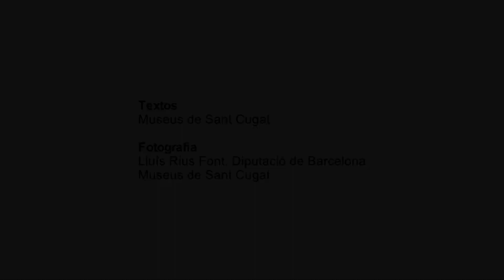Segles XVI-XVIII. Del Renaixement al Barroc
Un repàs de les millores arquitectòniques del monestir de Sant Cugat,  des del renaixement al barroc a través d'una maqueta visual.